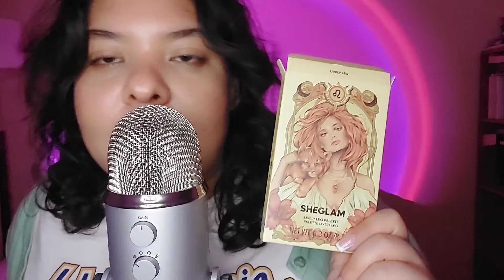ASMR SHEIN ME DECEPCIONO!!/ NUEVO FONDO / susurros